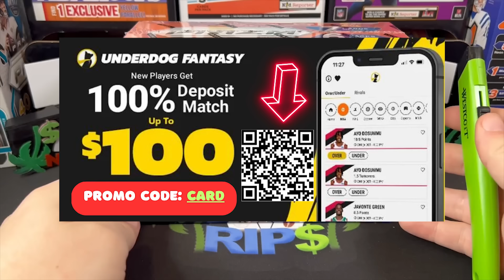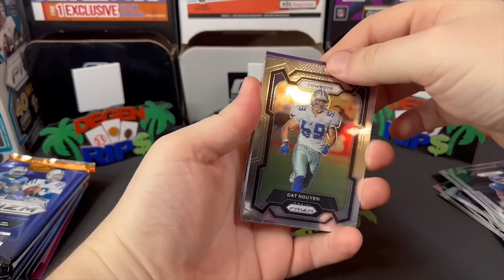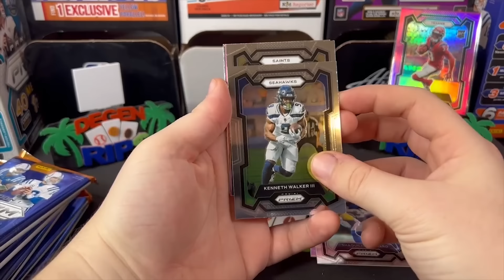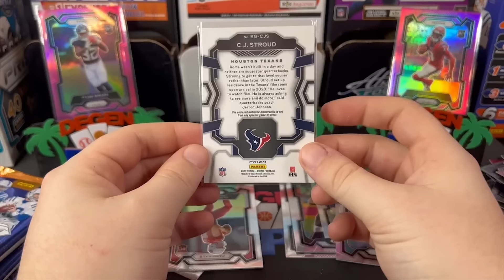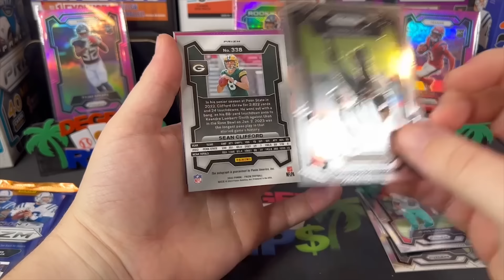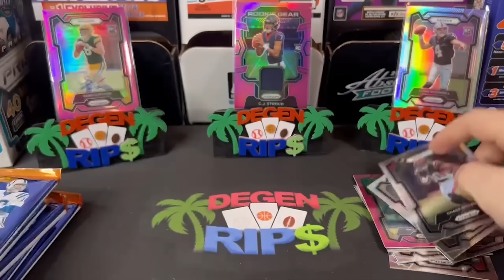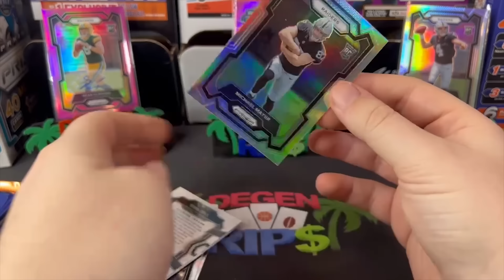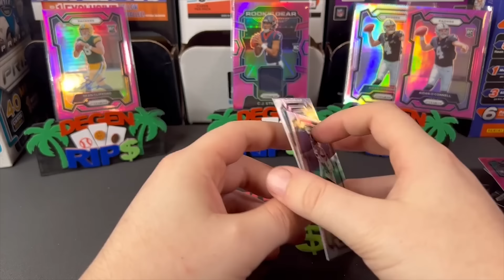CJ STROUD HUNTING! 2023 Prizm Football Mega Box Target Edition Review!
CJ Stroud is coming off a massive playoff win over the Browns and I need to pull his rookie card. This is the 2023 Prizm Football Mega Box from Target!

CHECK OUT UNDERDOG FANTASY! Code: CARD matches your first deposit up to $100! Daily Fantasy + More!

Degen Rips
5645 Coral Ridge Dr 315